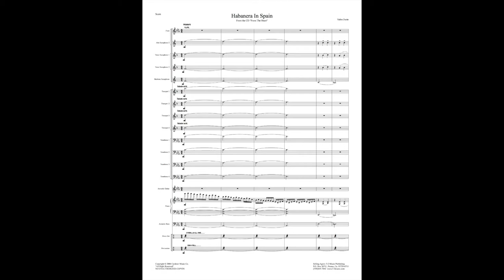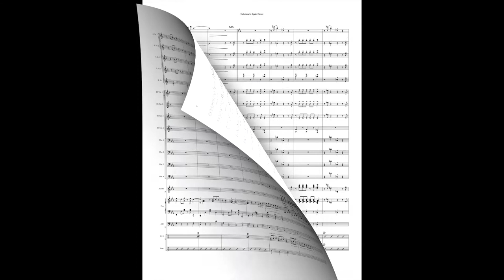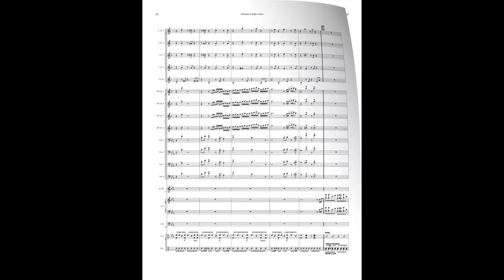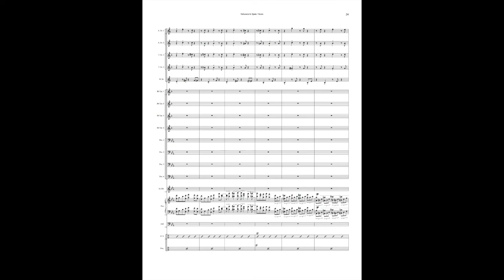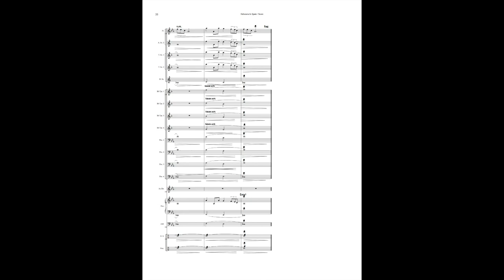Habanera in Spain - big band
Composer: Hilario Duran
Level: difficult
Style: danzon
Solos: open
Ranges: trumpet – D above staff, trombone – Ab above middle C
Instrumentation: big band (4-4-5, acoustic guitar, rhythm (4)